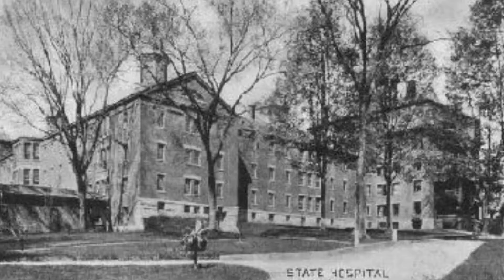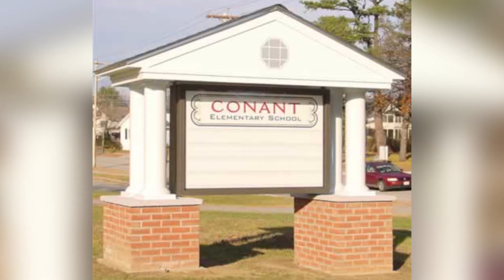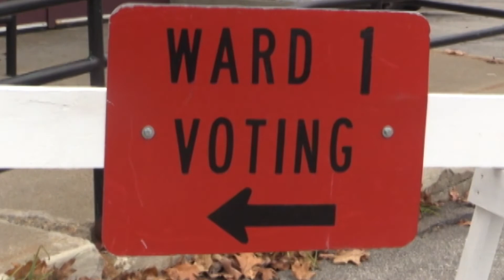Voices of Generations- part 1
We sat down with long-time Concord residents for their stories and perspectives on our great city! We uploaded this program in two parts so please refer to Part 2 for the rest of the film.